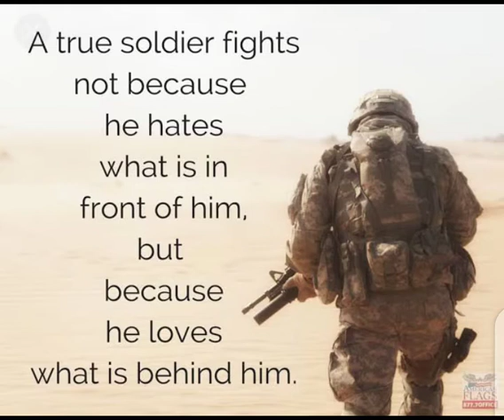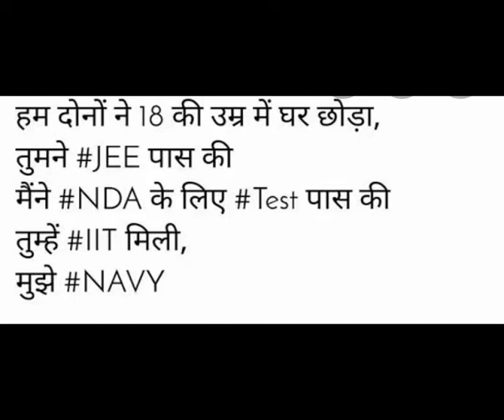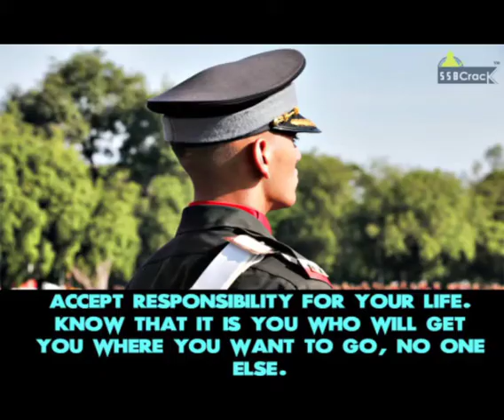BEST🇮🇳🇮🇳💪💪 DEFENCE👮👮👮‍♂️👮‍♀️ MOTIVATIONAL SONG FOR EVER